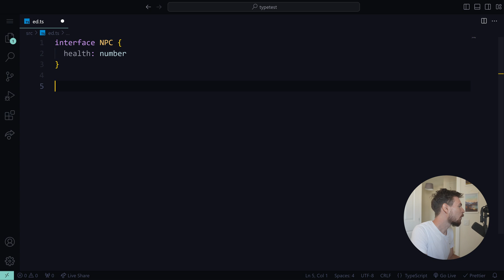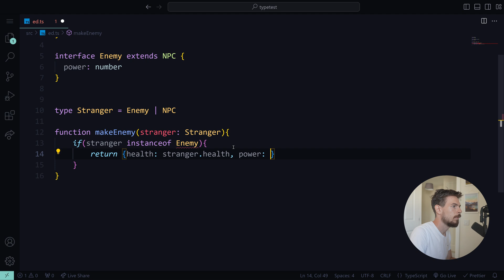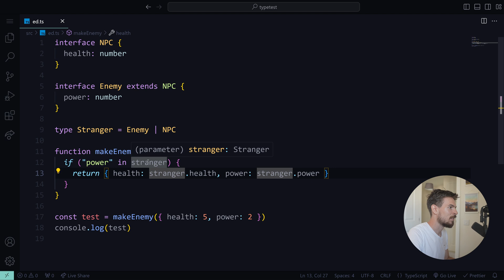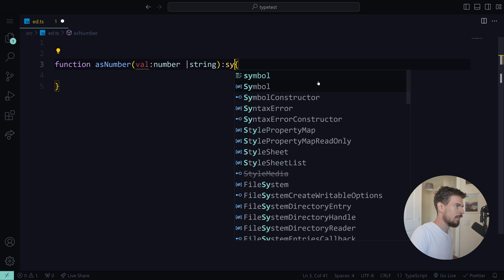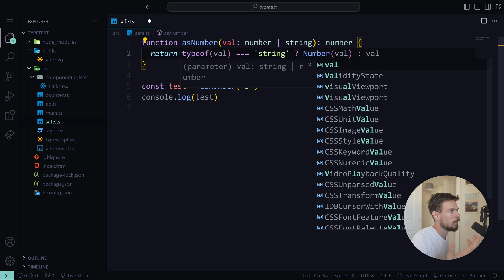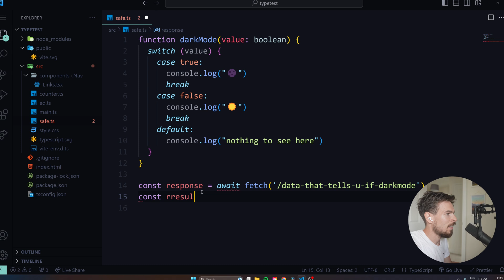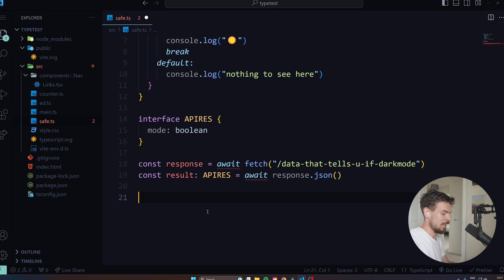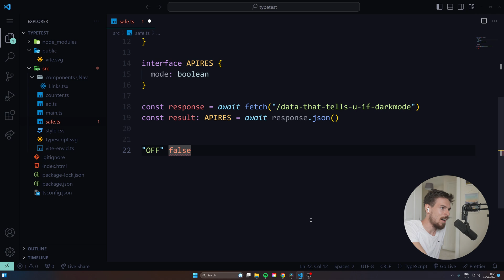Avoid These Typescript Mistakes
💖 Show your support by checking out my courses!
Wohoo typescript! Let's talk about how typescript and it's typechecking. What happens at runtime and some common pitfalls devs might run into.